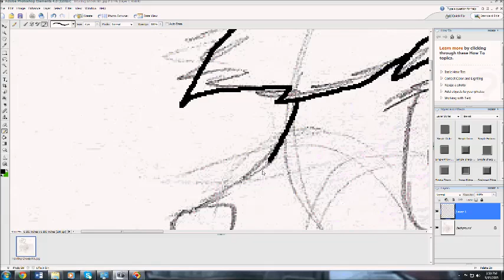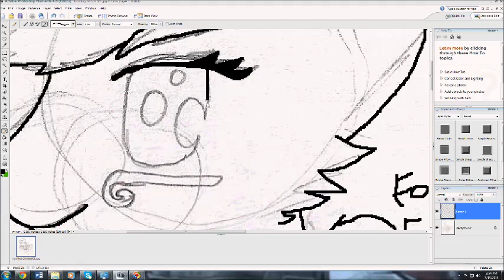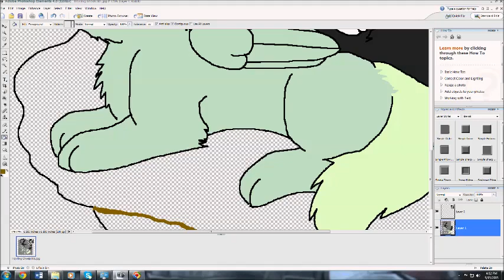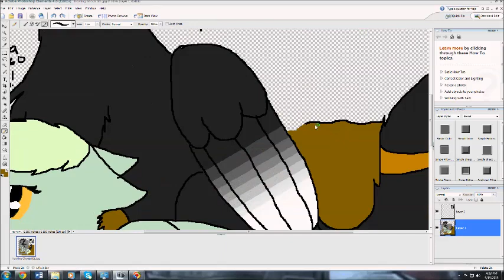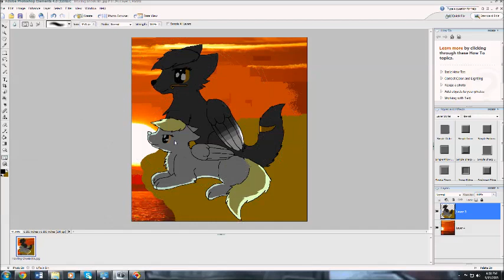SpeedPaint 14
Hope you get well soon, my BFITWWW!